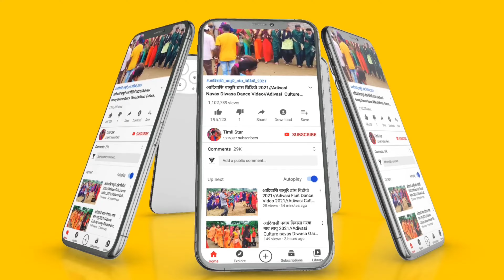Adivasi Garba Git Dance Video 2022 // Adivasi Navay Divasa 2022